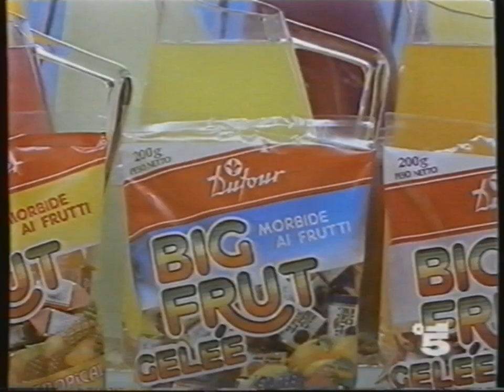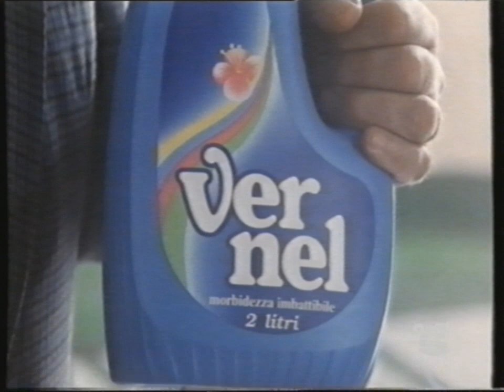Canale 5 | Sequenza Spot (Settembre 1991) #3